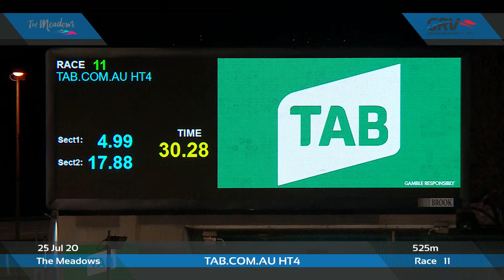MEA SAT 25 JUL 20 R11